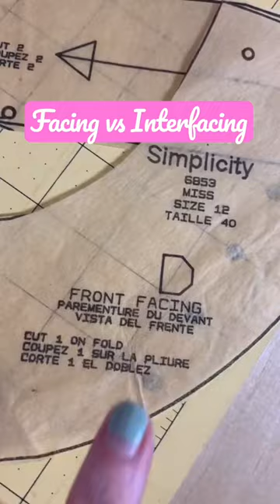What’s the difference between facing and interfacing?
Facing and interfacing are both important in garment construction.